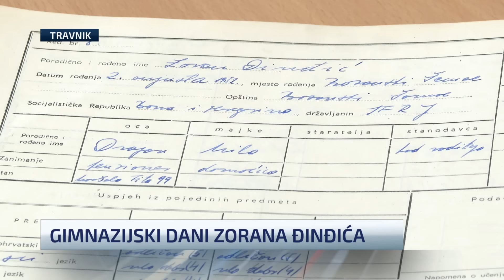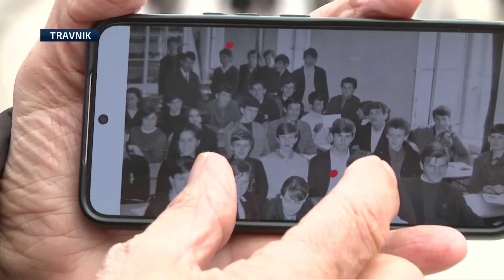Newsnight specijal: Znamo li šta je Đinđić bio Srbiji?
Prošla je 21 godina od ubistva tadašnjeg premijera Srbije Zorana Đinđića.

Da li je na ulazu u Vladu stala je srpska budućnost ili je njegova vizija Srbije u Evropi ostala da živi?

Za šta se i protiv koga Đinđić borio?

U Newsnight-u govorile su i njegove kolege iz Vlade Srbije Ljiljana Lučić, Gordana Matković, Goran Pitić, njegova sekretarica Biljana Stankov i prijatelj sa fakulteta Pavle Rak.